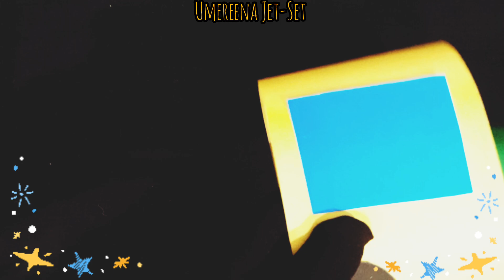How to make A Train with chart paper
in this video I am making a train with help of chart papers and this is a useful craft for school kids and teachers as well as mothers.